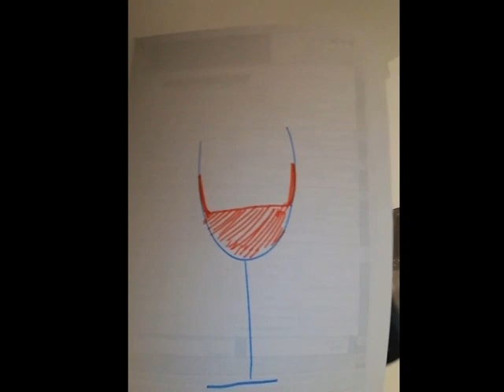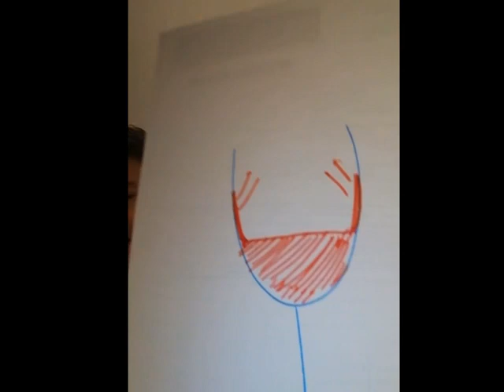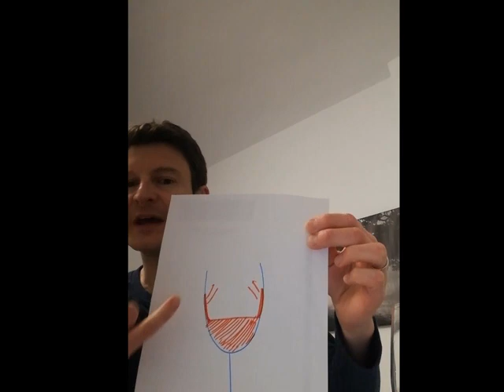Les LARMES du Vin : Mes Secrets de Dégustation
📣 **Recevez par email, chaque jour ou presque, mes meilleures techniques et conseils pour devenir un dégustateur averti !**

🍷 **Leçon 10 : Les LARMES du Vin : Mes Secrets de Dégustation ** : Avant même de déguster votre vin, vous suivez (entre autres) ces 2 étapes : Vous penchez votre verre afin de mettre le vin en contact avec la paroi, puis vous le redressez, et vous observez la formation des gouttes. Selon l’adhérence du vin, on qualifiera ces larmes de fluides, moyennes, épaisses.

💬 **Rejoignez notre groupe Telegram** : Rejoignez d'autres passionnés de vin dans mon groupe Telegram !